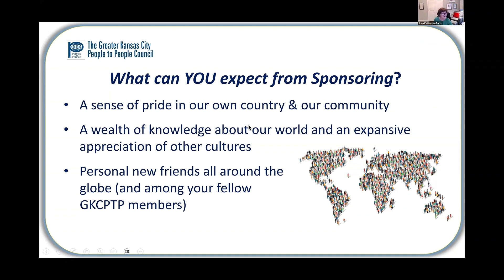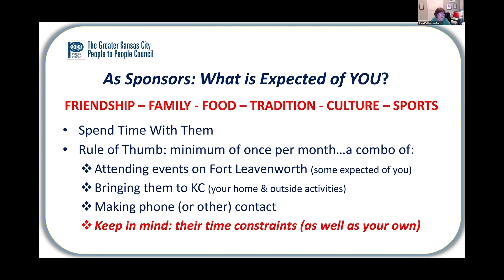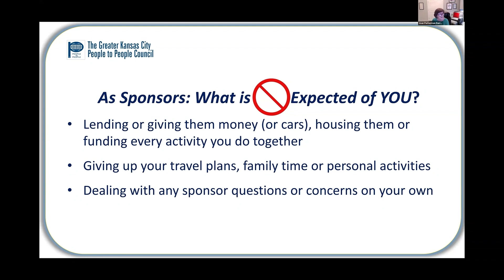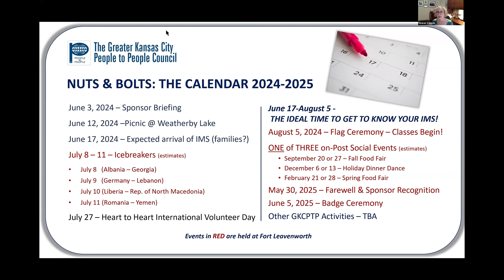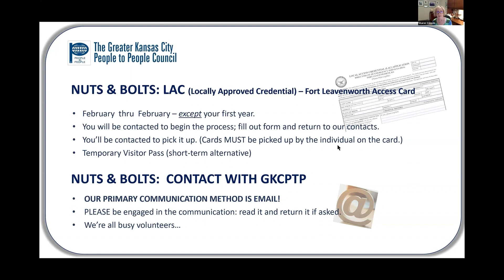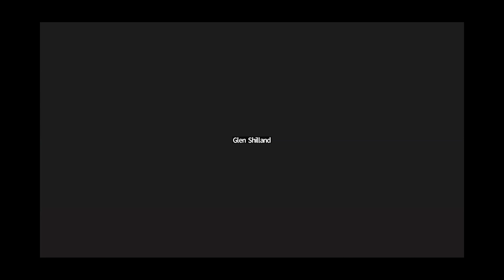New Sponsor Zoom Video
Greater Kansas City People to People Council New Sponsor Zoom Video

Members/sponsors, new and otherwise, as well as prospective members/ sponsors are encouraged to attend the sponsor zoom meeting.